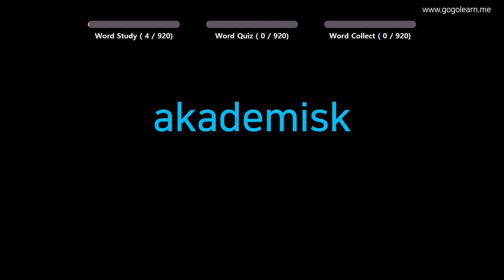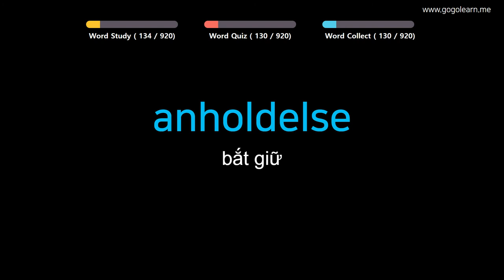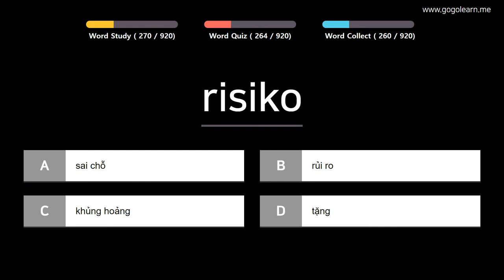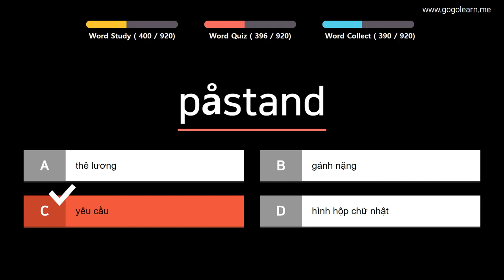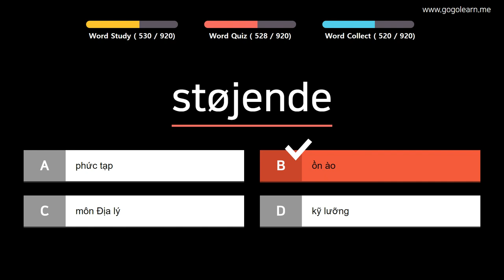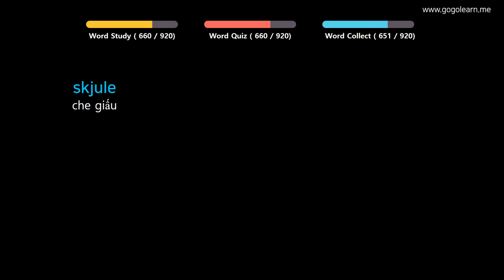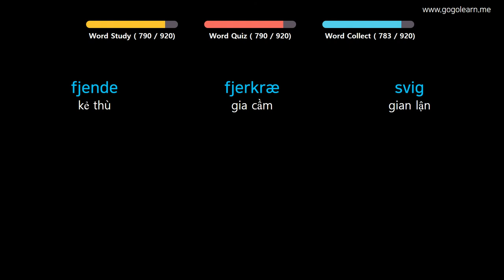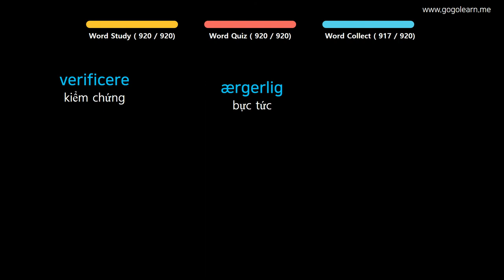Từ Vựng Đan Mạch | Phần 14: Từ Vựng Tiếng Đan Mạch Siêu Tốc | Golearn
+ Phần 1 : 00:05
+ Phần 2 : 44:46
+ Phần 3 : 2:14:05
+ Phần 4 : 2:58:45
+ Phần 5 : 3:43:26
+ Phần 6 : 4:28:33
+ Phần 7 : 5:13:22
+ Phần 8 : 5:58:51

✪ Nội dung có thể bạn quan tâm:
Từ Vựng Đan Mạch | Phần 2: 680 Từ Vựng Tiếng Đan Mạch Cơ Bản Dễ Học | Golearn
Từ Vựng Đan Mạch | Phần 3: 1210 Từ Vựng Tiếng Đan Mạch Cho Người Mới Bắt Đầu | Golearn
Từ Vựng Đan Mạch | Phần 4: 350 Từ Vựng Tiếng Đan Mạch Cho Trẻ Em | Golearn
Từ Vựng Đan Mạch | Phần 5: 500 Từ Vựng Tiếng Đan Mạch Cho Học Sinh Tiểu Học | Golearn
Từ Vựng Đan Mạch | Phần 6: Từ Vựng Tiếng Đan Mạch Ghi Nhớ Hiệu Quả | Golearn
Từ Vựng Đan Mạch | Phần 7: 790 Từ Vựng Tiếng Đan Mạch Cho Học Sinh Trung Học | Golearn
Từ Vựng Đan Mạch | Phần 8: 390 Từ Vựng Tiếng Đan Mạch Cần Biết Khi Giao Tiếp | Golearn
Từ Vựng Đan Mạch | Phần 9: 380 Từ Vựng Tiếng Đan Mạch Cho Mọi Người | Golearn
Từ Vựng Đan Mạch | Phần 10: 400 Từ Vựng Tiếng Đan Mạch Cho Người Đi Làm | Golearn
Từ Vựng Đan Mạch | Phần 13: 790 Từ Vựng Tiếng Đan Mạch Theo Chủ Đề | Golearn